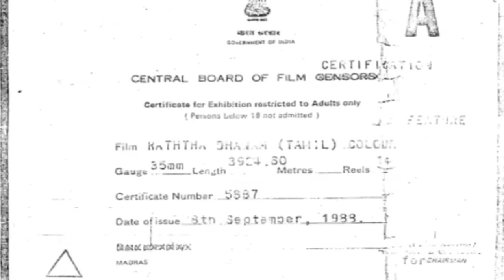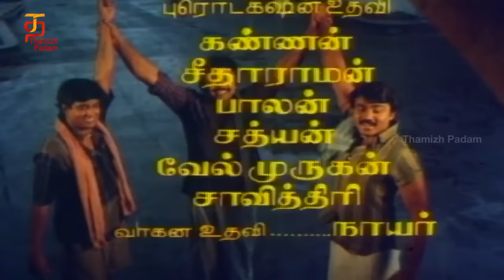Raththa Thanam | Tamil Movie | Part 1 | Prabhu | Gautami | Gangai Amaran | Thamizh Padam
Raththa Thanam Tamil Movie featuring Prabhu, Gautami, Lakshmi and Sivachandran. Raththa Thanam Tamil Movie is directed by K. S. Sivachandran and Produced by Lakshmi. Music Composed by Gangai Amaran.Raththa Thanam movie also stars Jaiganesh, Delhi Ganesh, Sadhana, Y. Vijaya, Disco Shanthi and Nizhalgal Ravi

Actors : Prabhu, Gautami, Lakshmi and Sivachandran
Director : K. S. Sivachandran
Editors: V. T. Vijayan, B. Lenin
Producer : Lakshmi
Released Year : 1988